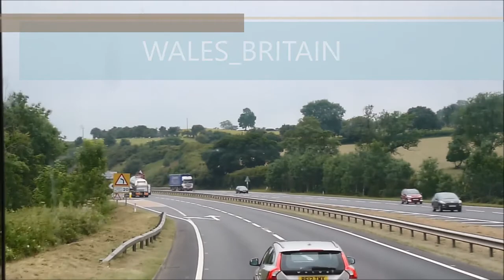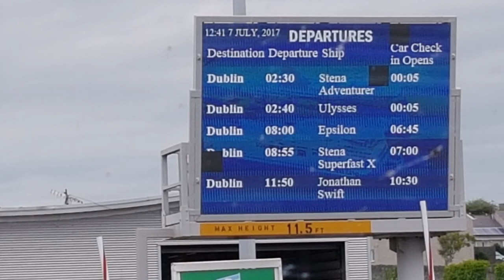WALES. Our way to Holyhead Port. PHOTO/VIDEO